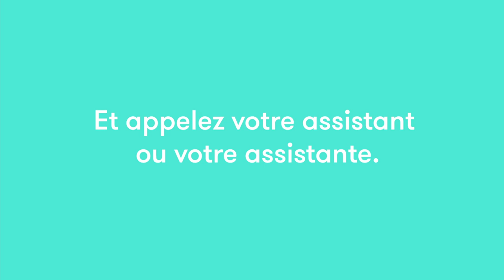MINI-MAGIE 4: 'Vent polaire'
Dans cet épisode, nous allons vous donner des pouvoirs de congélation.